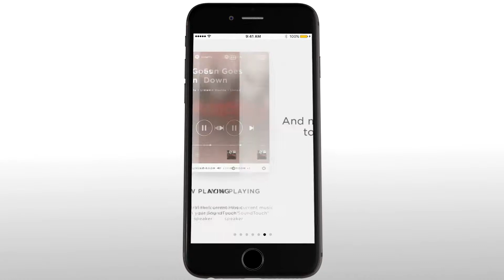Технологи - Bose 360 Speaker